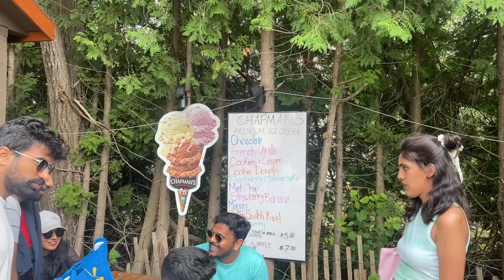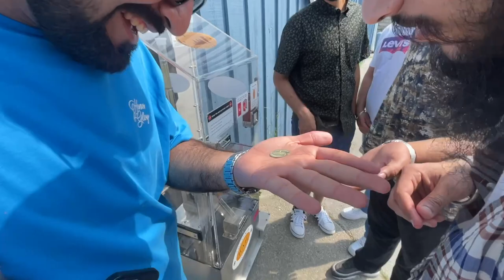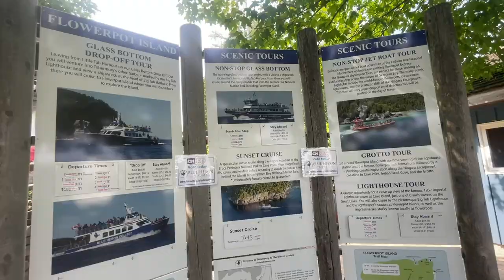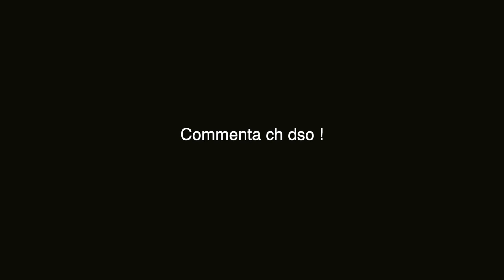My Experience on a Cruise Ship 😍 | Tobermory vlog | Flowerpot Island | Ontario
Hope u like my little effort
U can appreciate my work by

I am a student in canada, trying to spread love

Criticism, comment,news reporting,teaching, scholarship and research.Fair use is a use permitted by copyright statute that might otherwise be infringing.Nonprofit, educational or personal use tips the balance in favour of fair use.